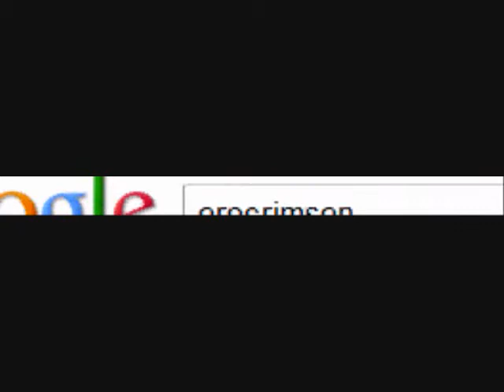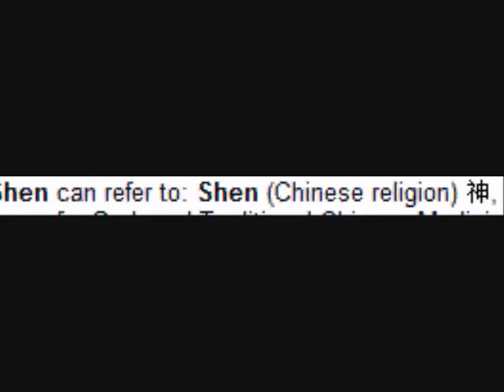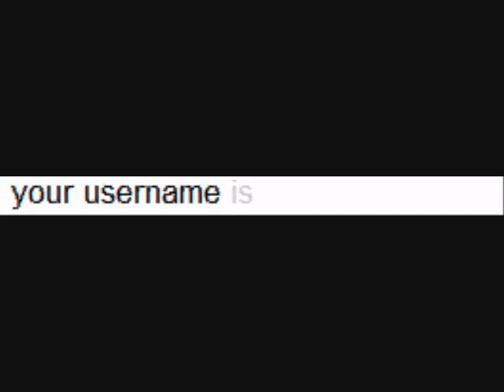Let's Play Castlevania SOTN Ep. 24: Asian Celebrities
It really boggles my mind folks.
And congrats for not listening to James and still watching the series.